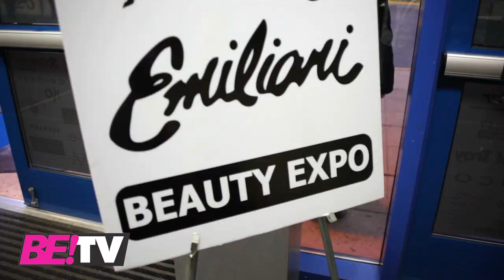BE! BEAUTY HOT SPOT - Episode 8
Welcome to BE! Beauty HOT SPOT

This episode: Bonnie & Clyde Salon, Gianni Hair and Skin Care Salon , and Melandre Salon

BE!'s mission is to Excite the Public About the Salon Experience. We're visiting the hottest cities on our Radar. BE! Has given birth to the INDIE MOVEMENT, involving all Beautymakers, all segments wanting to make a positive difference in society, and promote our BE! Mission in their own salons.

BE!, Beautymaker and Salon City are registered trademarks. Produced by Salon City Media.